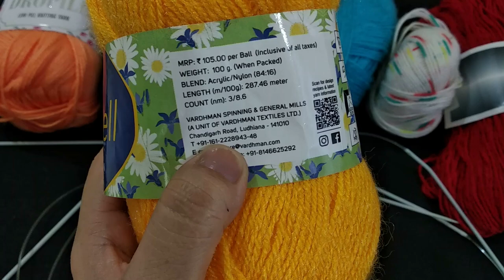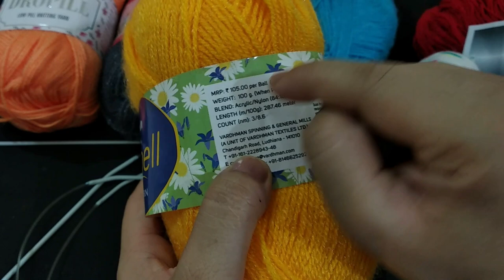बुनाई में सलाईयों और ऊन चयन करने का सही तरीका | How To Select Knitting Needles & Wool Yarn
Gents Sweater Design| ladies Cardigan Design Sweater Bunai Knitting patterns/knitting designs/sweater designs for beginners